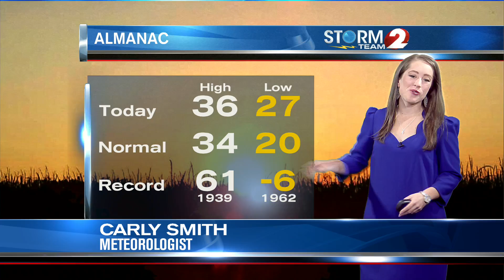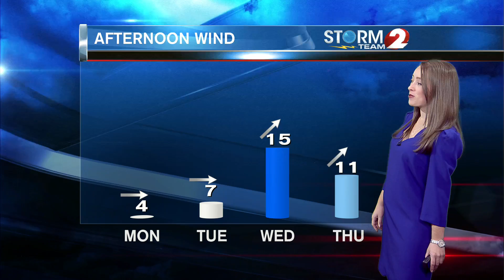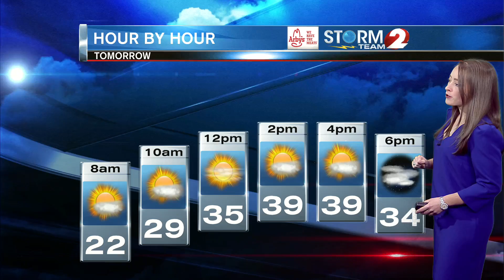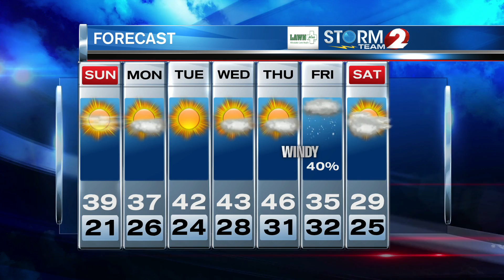Storm Team 2 Forecast Update 1-10-21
Cold temps, but no precip for the Browns game in Pittsburg